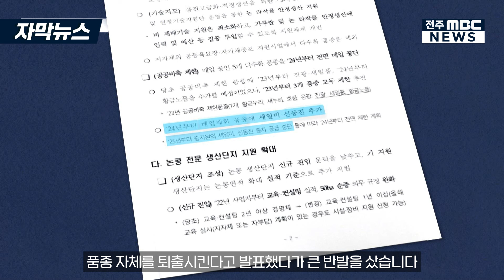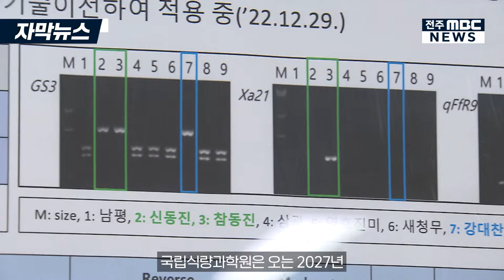[자막뉴스] "신동진쌀 퇴출한다더니".. '이름'만 살려 재개발?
[뉴스데스크] 24년 10월 03일